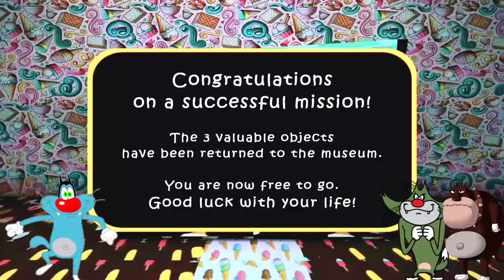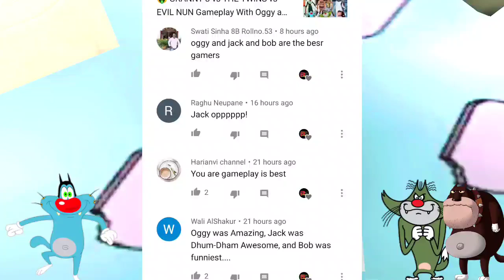🍦ICE SCREAM 4 IN THE TWINS HOUSE- THE TWINS ICE SCREAM 4 MOD Full Gameplay With Oggy and Jack Voice